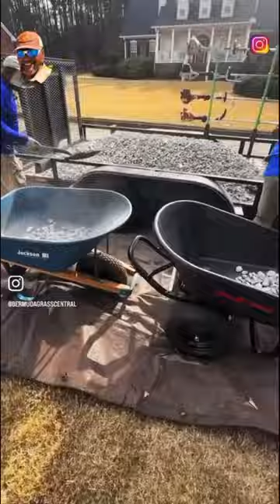Old School Wheelbarrow VS Electric Chore Warrior💪🔥electric